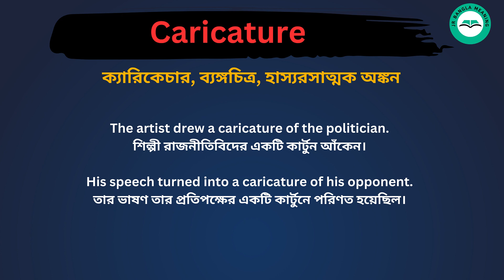Caricature meaning in bengali/Caricature শব্দের বাংলা ভাষায় অর্থ অথবা মানে কি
Caricature Meaning In Bengali
Caricature শব্দের বাংলা ভাষায় অর্থ অথবা মানে কি
Caricature Bangla Meaning